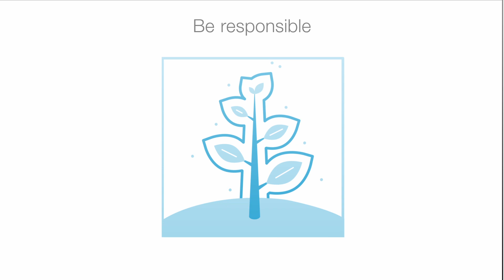BASF: Be responsible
Motivational film for BASF.